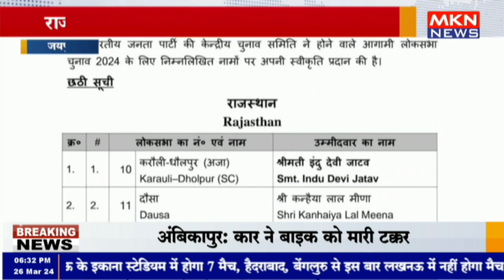राजस्थान में भाजपा की तीसरी लिस्ट जारी